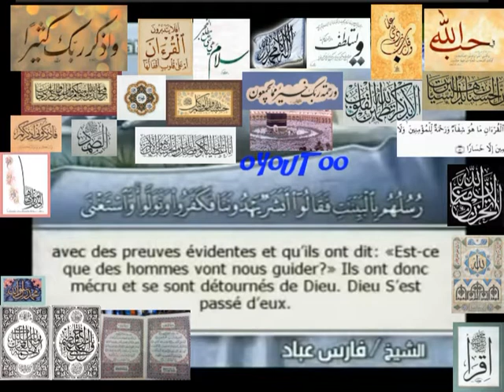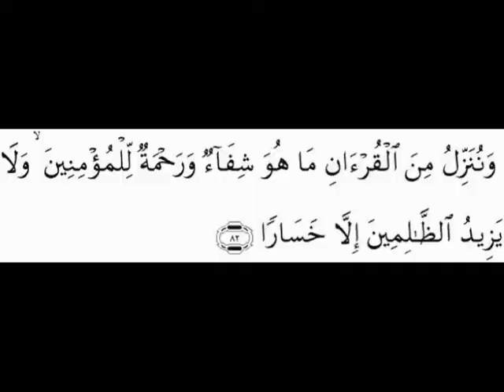Qoran Sourate 64 AL TAGHABOUN (LA GRANDE PERTE) Arabe sous-titré Français Arabe ألتغابن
Qoran Sourate 64 ATLTAGHABOUN (LA GRANDE PERTE) Arabe sous-titré Français ألقرآن ألكريم سورة ألتغابن